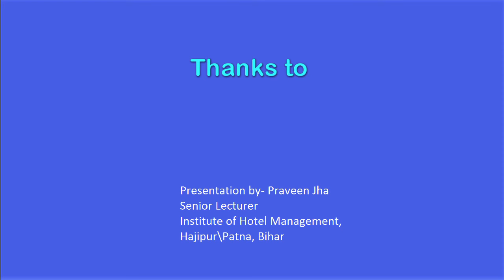Types of Rooms in Hotel? How hotels name their guest accommodation?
Free online quiz on types of rooms in hotels.
A short video for students of 1st semester, IHM (NCHMCT) on the topic, types of hotel rooms.